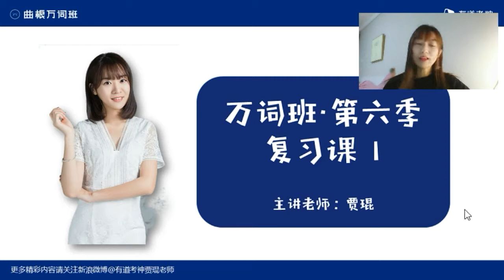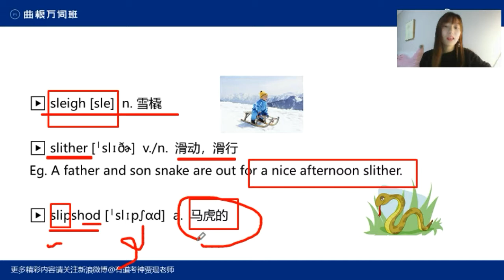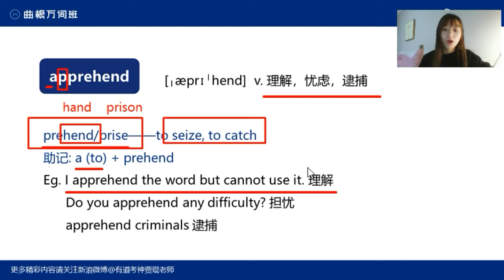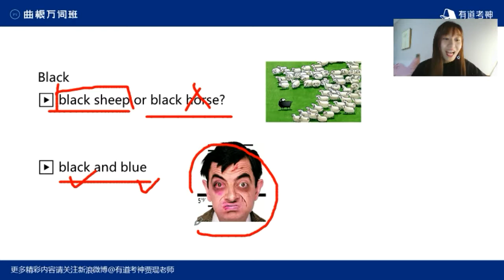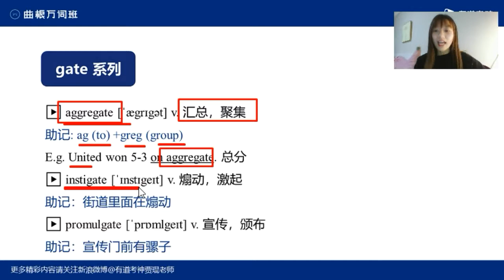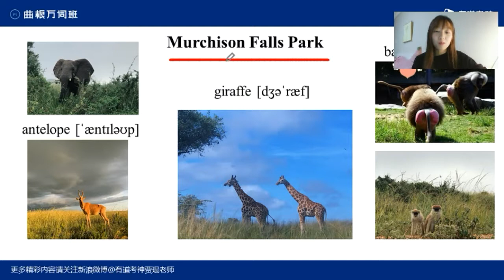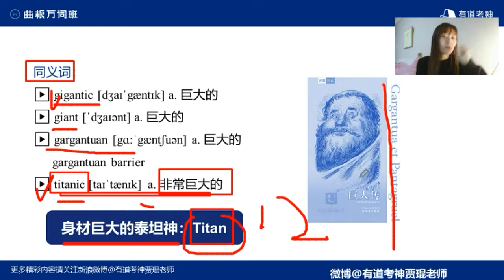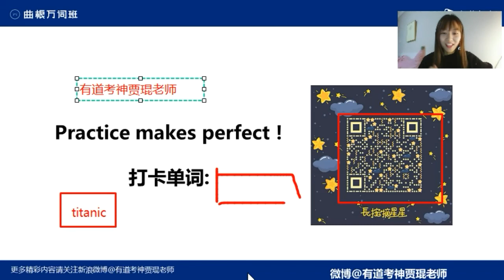曲根万词班 复习课1 贾琨